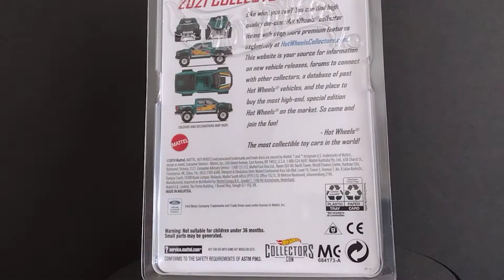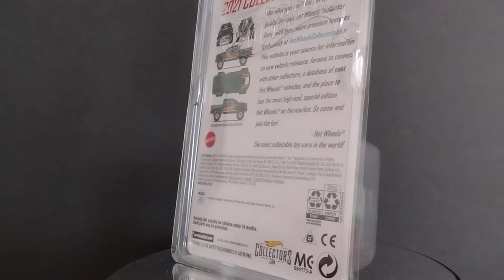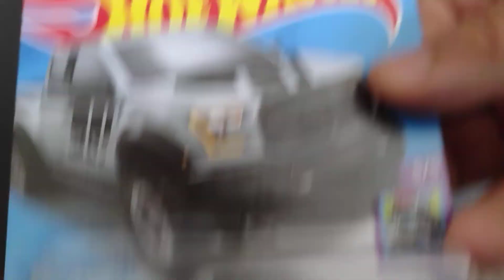FORD RAPTOR F150 COLLECTOR EDITION!